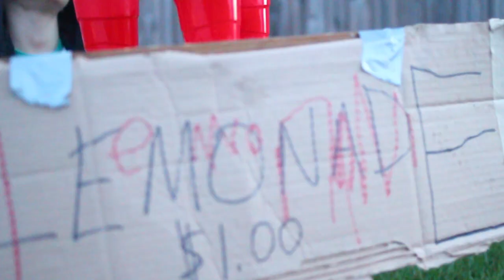Present Get Out (Prod : By Svgar Beats)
Present @jacobpresent
Jay Vega @Jayvega1
Dj 100 @dj1hundred